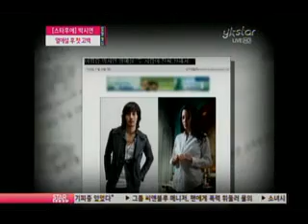[news] Park Si-Yeon rumors of her romance (박시연 열애설 해프닝 첫 고백)